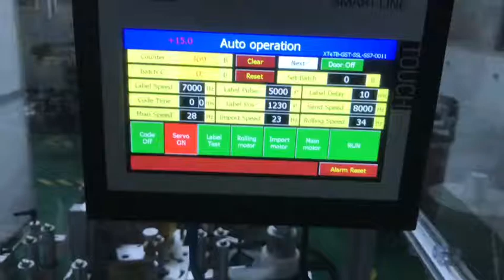SKILT auto sticker glass vial wrap around labeling machine